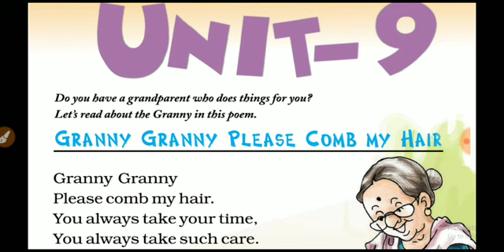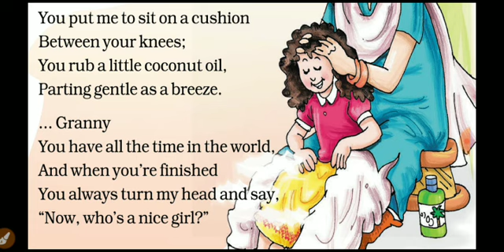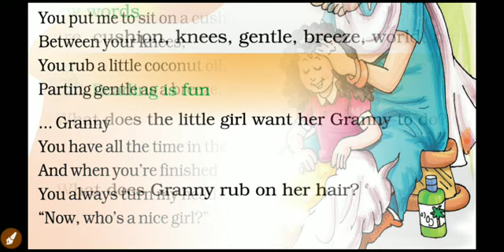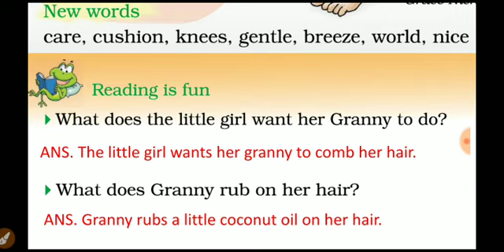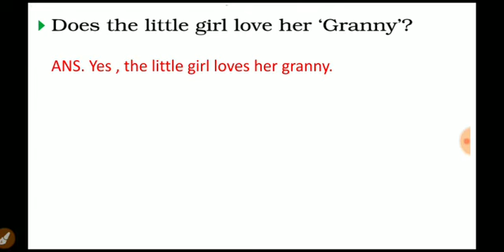GRANNY GRANNY PLEASE COMB MY HAIR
This video will help you to understand this poem.